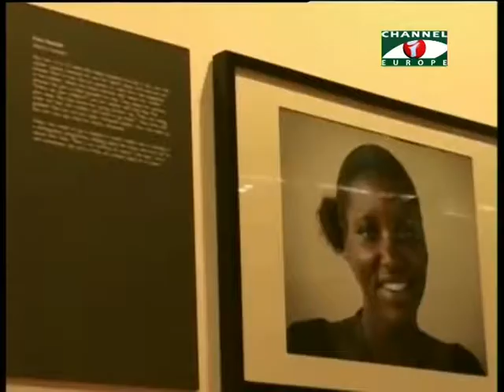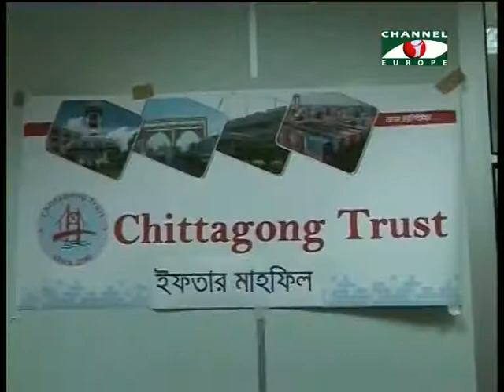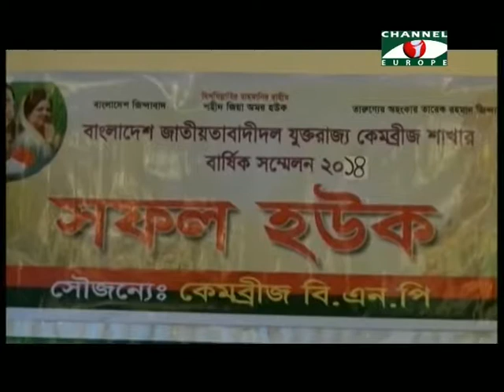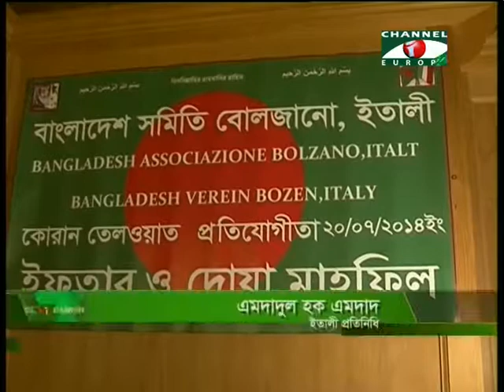Amader Khobor 250714